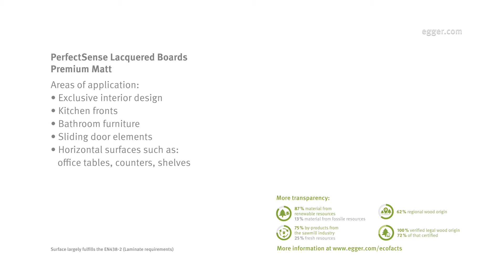PerfectSense in Premium Matt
Deliver on-trend matte looks, even for horizontal applications such as desks, counters or shelves, with the optimized micro-scratch and scratch resistance of PerfectSense Lacquered Boards in Premium Matt. Our advanced fingerprint-resistance ensures these touch-inviting surfaces stay virtually free of prints, reducing cleaning requirements for your customers.